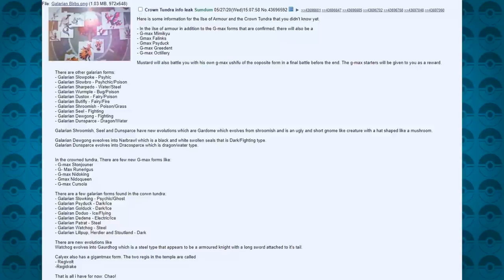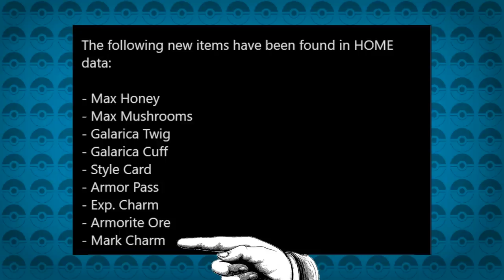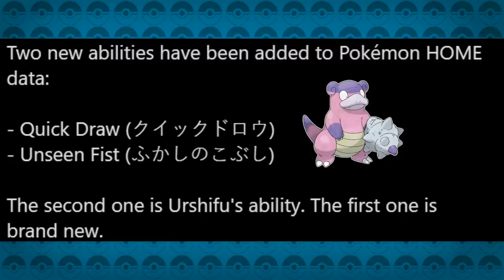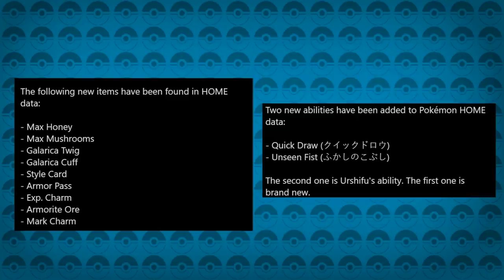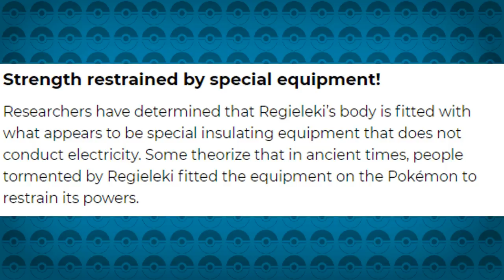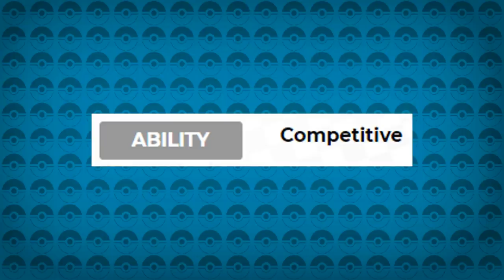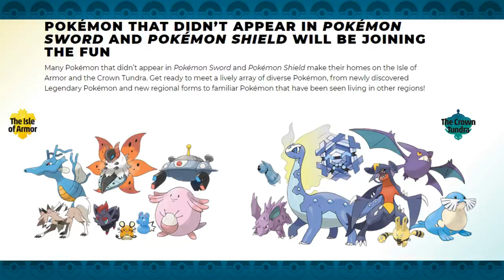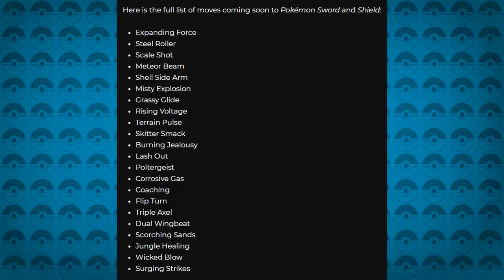All Confirmed Leaks & Hints in the Pokémon Sword and Shield Isle of Armor/Crown Tundra Expansion DLC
We take a look at the Island of Armor and Crown Tundra Sword and Shield Expansion Trailer to see what leaks were confirmed and what wasn't on our previous Top 10 Leaked Pokemon in Sword and Shield DLC. We go through all the cofirmed leaks, and look at any hints that might've been dropped in the new news about the Isle of Armor release and what could possibly happen or is a secret hidden in the Crown Tundra DLC as well. The Pokemon Sword and Shield Expansion takes us on a journey to see what new news and possibility can show up, as well as events, when they are released. Here we have the revealed leaks that are confirmed and any hints that may allude to new Pokemon or forms in the Sword and Shield Expansion!

The current on going events you can do right now in Pokemon Sword and Shield are the Gigantamax Pokemon festival, and the Galarian Meowth mystery gift!

See the All 10 New Pokemon Revealed and News in the Isle of Armor & Crown Tundra Sword and Shield Expansion:

Music!
► Pokemon Sword & Shield - Hop Battle Music

List of Returning Pokemon in the Isle of Armor and Crown Tundra (Sword and Shield DLC)